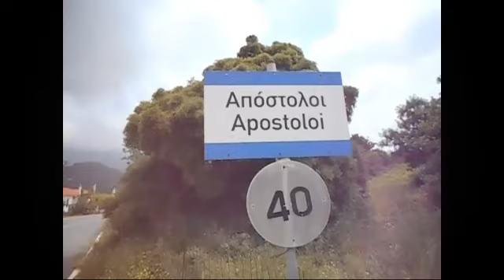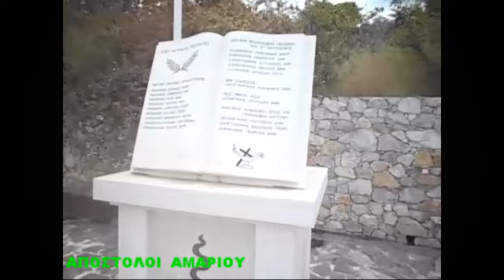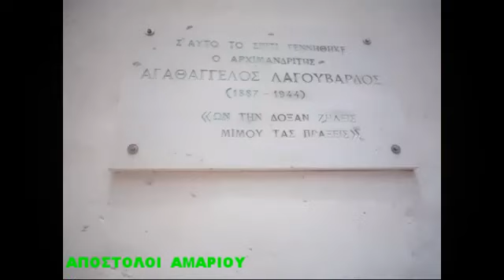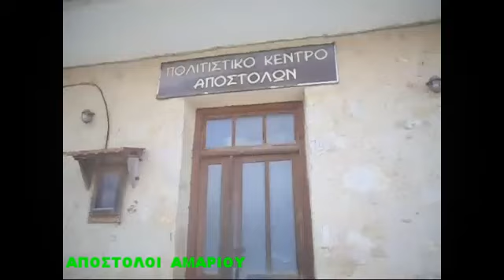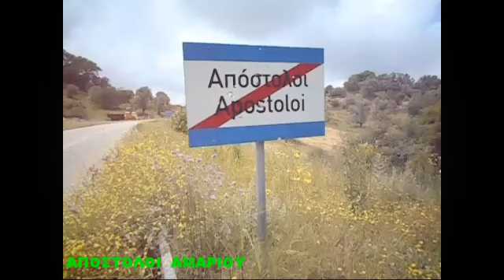ΑΠΟΣΤΟΛΟΙ ΑΜΑΡΙΟΥ 2023 ΡΕΘΥΜΝΟ